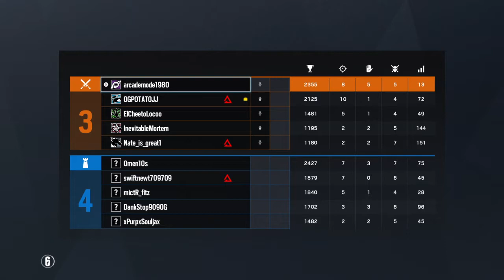Tom Clancy's Rainbow Six® Siege Unranked #1